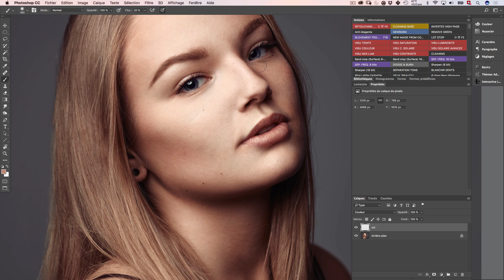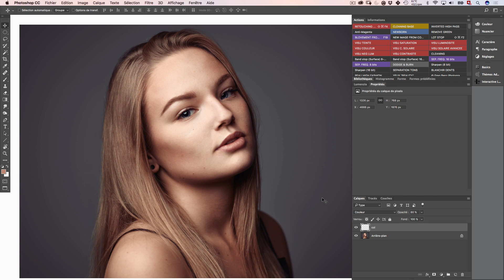Corriger des Problèmes de Couleur Locaux avec Photoshop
Une astuce très simple à mettre en oeuvre pour corriger de petits problèmes de couleurs sur ses images dans Photoshop.